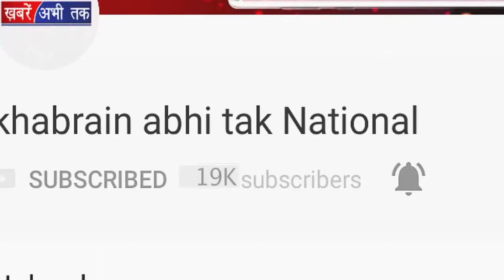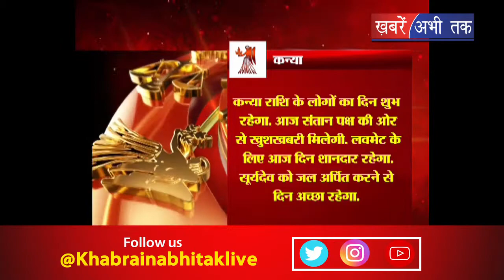Aaj Ka Rashifal || आज का राशिफल || 3 Oct. 2018 || Khabrain Abhi Tak Live